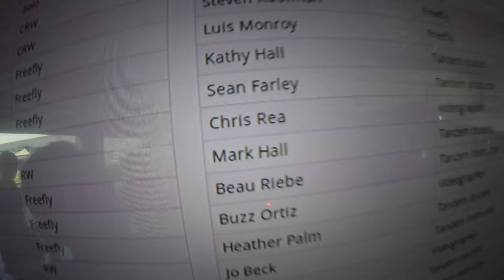0952 Mark Hall Skydive at Chicagoland Skydiving Center 20150802 Beau Buzz